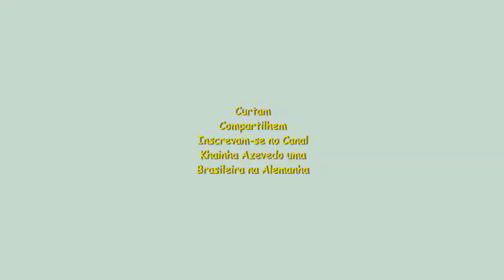Receita de Mexilhões do Esposo Juba Slb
Hoje mais um video para o canal com participação do meu esposo Pedro do canal Juba Slb, fazendo uma receita propria dele. Mexilhões um  prato a qual ele aprecia muito, Espero que gostem deste  conteudo.

Sigam tambem o seu canal  Juba Slb